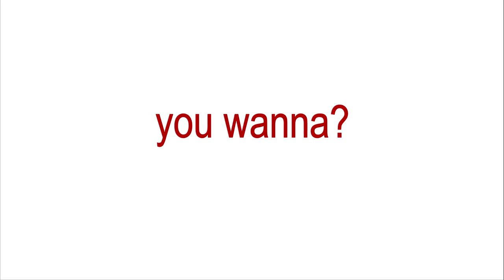EGEA Athens INTRO - Fall 2009 【HD】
EGEA Intro for the EGEA Athens Recruiting Presentation at Harokopio University of Athens.

"Cause it takes more than University to make a Geographer!"

European Geography Association: Fall 2009

Εισαγωγή της Παρουσίασης της EGEA Athens στα νέα μέλη στο Χαροκόπειο Πανεπιστήμιο.

Music Clips:

•  Fresh Out The Oven - Jennifer Lopez feat. Pitbull

• "Rock & Roll Queen"  - The Subways

The Cards clip is created for Adobe® Creative Suite 3.